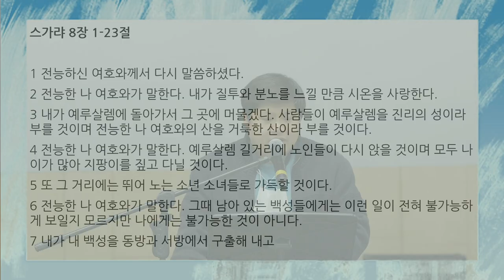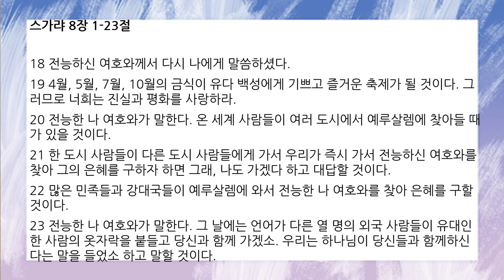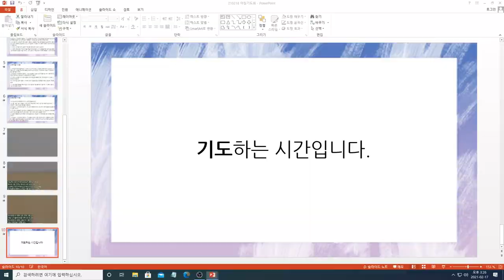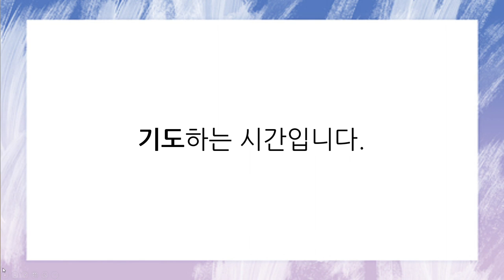[함께공동체] 아침기도회